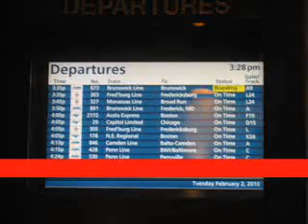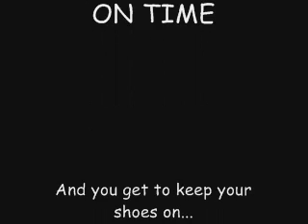Amtrak Capitol Limited (Train 29)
February trip from DC to Toledo on a cold winter's day.